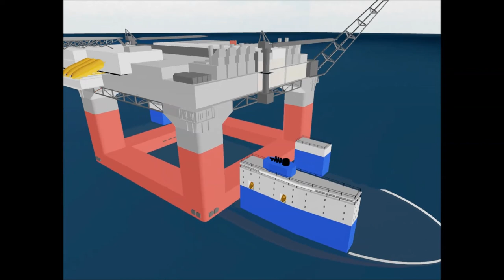Heavy Lift Vessel Anna K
Webb Institute - Junior Year Ship Design I

Our heavy lift semi-submersible concept design lifting a semi-submersible offshore platform using dynamic positioning.

By: Evan Wingfield, Chris Licato, Wesley Yland